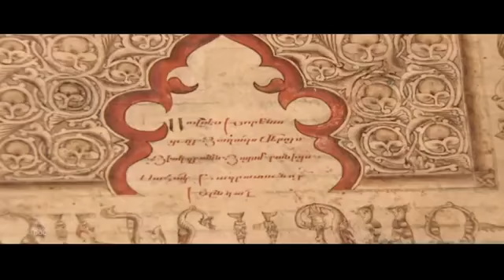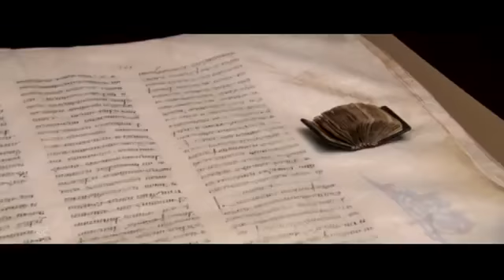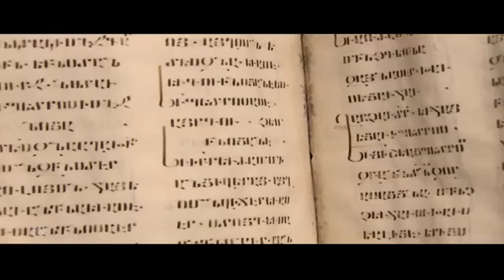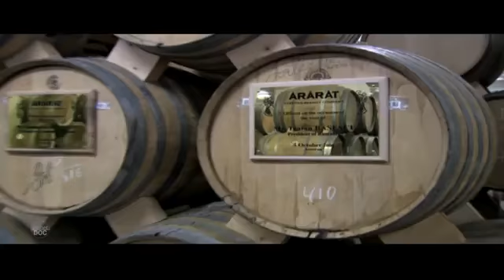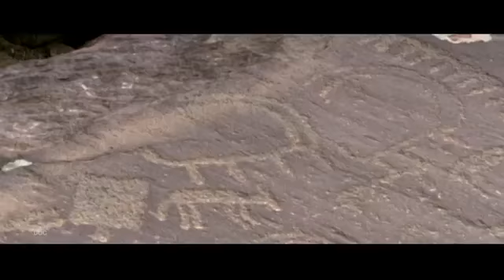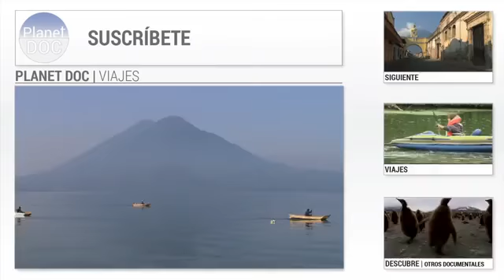Armenia, la tierra de Noe Documental Completo Planet Doc